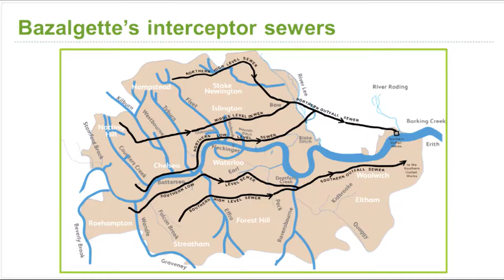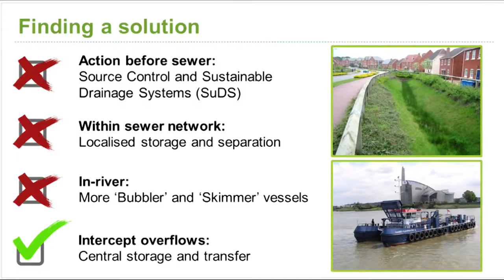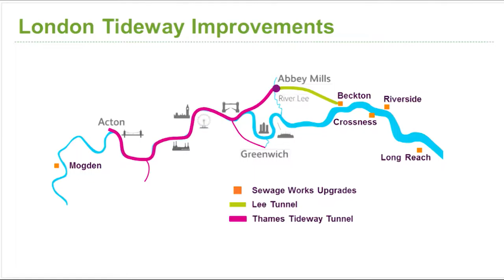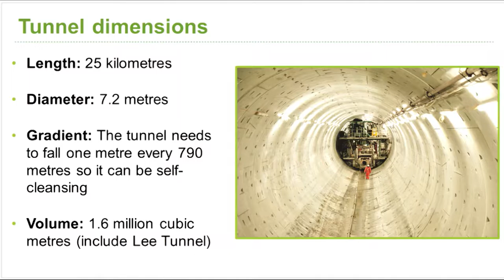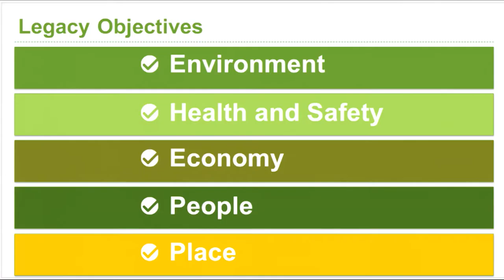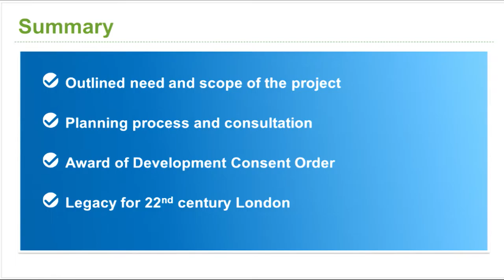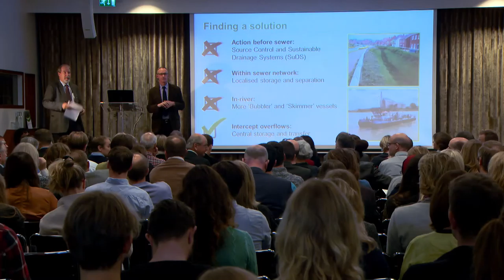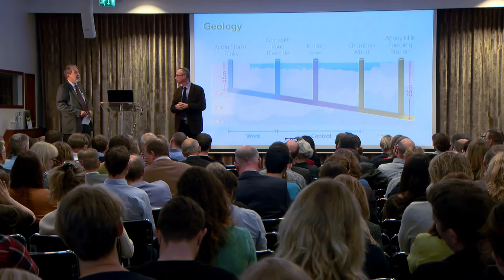London – Thames Tideway Tunnel, Building for 22nd century London, Water in the Sustainable City 2014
Phil Stride, Head of Thames Tideway Tunnel

Actions driven by environmental issues
When cities were developing and sewage started to become a health issue pipelines were built to transport the sewage out of the city. Sewage and rain water were often transported in the same pipeline. In some places the problem with this approach was resulted in dead lakes and rivers and the mass death of fishes. This in turn led to the introduction of waste water treatment plants to reduce the environmental impact on the local water course.

London and Seattle are two cities that have work hard to handle high flows in the sewage system, but in quit different ways. We will learn about large scale and small scale solutions.

Gothenburg will celebrate 400 years as a city in 2021, but the celebrations have
already begun, with different themes about the city being highlighted each year.
This year the theme is water. So this conference is part of celebrating Gothenburg as a city and also as a starting point for planning the future of Gothenburg, where water has a huge part. The conferences purpose is to highlight experiences, from around the world and nationally, on urban development with focus on water issues.

With water we mean rain water, water related consequences due to climate change, streams and lakes.

This first day will be dedicated to different international cities, who will tell us about what they have done, why, and how, in regards of the water issues above. The cities presented are Nanjing, Dordrecht, London, Seattle, Hamburg and Copenhagen. These cities have come a long way but often for different reasons and with different varying solutions. We have identified three main driving forces. These are climate change and adaptation, environment and modern and sustainable city. The day will be divided into three sessions, according to the driving forces.

So welcome to this conference about water, climate change and the sustainable city, now and in the future.